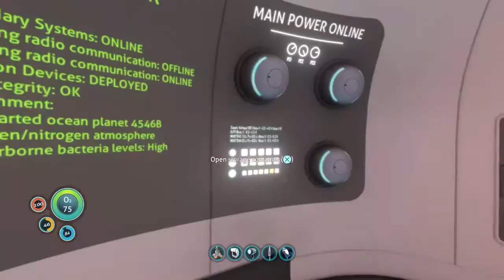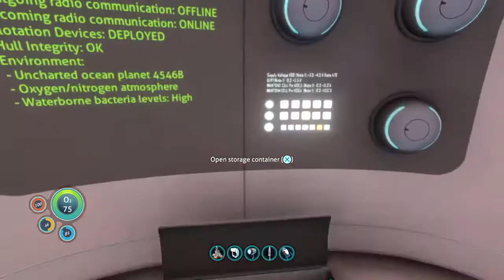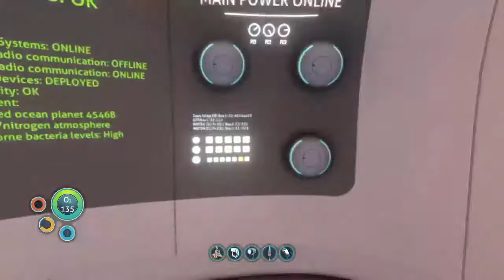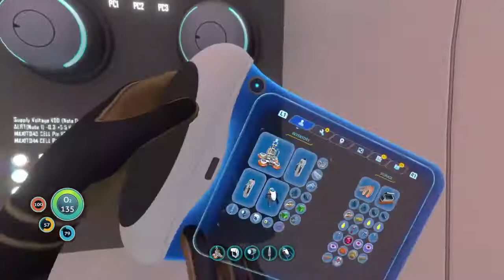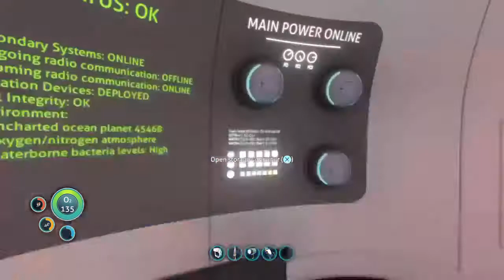Grayman the scuba diver